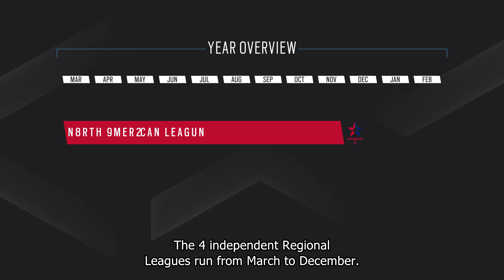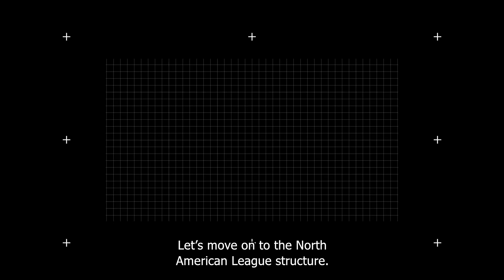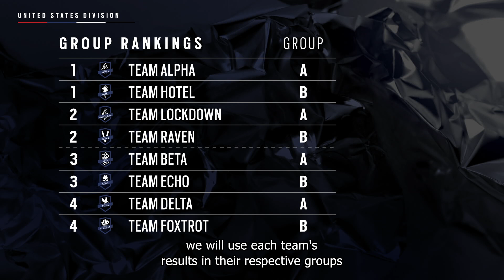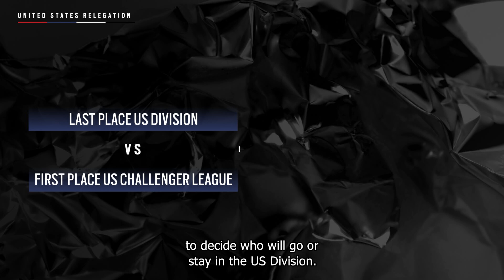Rainbow Six - North American League Structure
The Rainbow Six North American League is the official esports professionnal circuit of Rainbow Six Siege in NA. It's part of a Global structure, where the best teams compete from National championships to the Majors and the Six Invitational.

Discover how the League works and how the North American region fits into the whole Rainbow Six Esports program and its regionalized ecosystem.